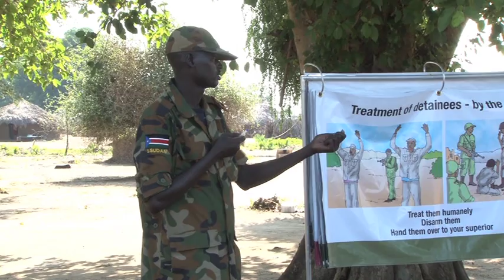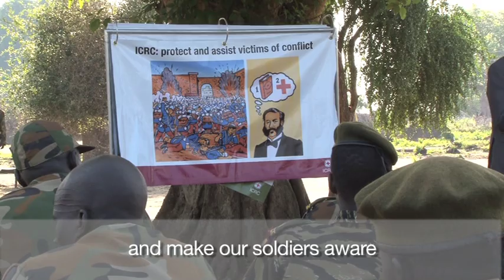South Sudan: Teaching the rules of war in the world's youngest country | The Laws Of War | ICRC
In  2011, South Sudan claimed its independence and became the 193th UN member state. But the laughter and celebrations shortly faded and gave way to the sound of gunfire. Yesterday's allies became today's enemies and the unity of the first days quickly disappeared when fighting broke out two years later,

The International Committee of the Red Cross works in South Sudan to limit the impact of war on civilians. To do this, one of our key activities is to promote compliance with international humanitarian law i.e. the laws of war. We remind states and armed groups alike on their duty to protect civilians from the fighting.